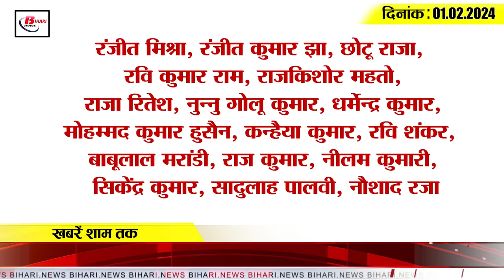Get Today Bihar Evening breaking news of 1st feb.on Budget 2024, Sudha milk price, Nitish kumar, NDA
1. Good news for the youth preparing for jobs in Railways.

2. Details of property of IPS officers of Bihar made public, DDP RS has property worth crores.

3. Finance Minister Nirmala Sitharaman presented the budget, 300 units of electricity will be provided to the people for free.

4. E-challan will be deducted for not following traffic rules, amount will have to be deposited online.

5. Sudha increased the price of milk, new price came into effect

6. Applications for Bihar Teacher Competency Test started, employed teachers will soon become state employees.

7. Inflation shocked people, increase in price of LPG cylinder

8. Going to Ayodhya from Patna and Darbhanga becomes easy, flight service starts from today

9. Supplementary result of teacher recruitment exam phase two will not be released, KK Pathak warns candidates of action

10. Teachers will be reinstated again in Bihar, KK Pathak is busy in preparation

11. There will be change in the politics of Bihar, Mukesh Sahni said - everything is not right in NDA

12. Salary of more than 300 headmasters banned in Bihar, Education Department warns

13. CM Nitish Kumar paid tribute to BN Mandal on the occasion of his birth anniversary.

14. Congress should apologize to the extremely backward society, Sushil Modi said - Congress suppressed the Mandal Commission report for ten years.

15. England team captain Ben Stokes gave Dhoni credit for winning the first test match.